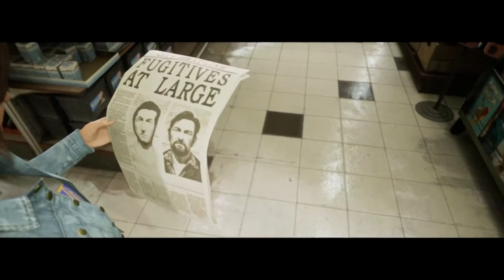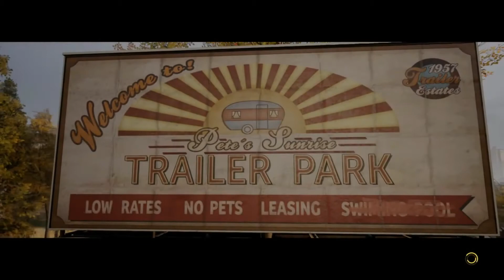A Way Out - Ghetto Ft. joeandtom2015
Hello and welcome to my newest video on A Way Out with my friend Tom and in today's video me and Tom mess about in the ghetto area and try find his family. I hope you enjoy the video and until the next one, peace!